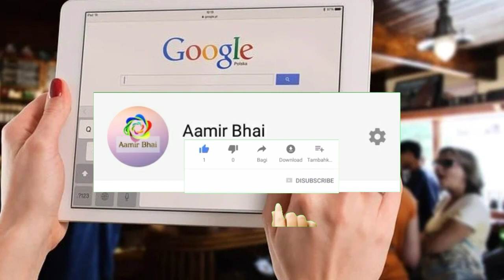salam air latest flights schedule for dubai | salam air return flights muscat to dubai|aamir bhai#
Friends es video me ap ko salam air ka latest flights schedule muscat se dubai aur dubai se muscat bta rha hon.Thanks